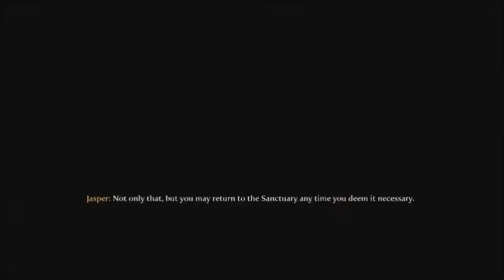Garbage Plays Fable 3 (Part 2)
Garbage goes down into a deep dark cave to be more heroish...